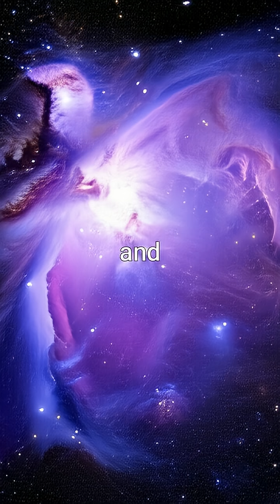The Shadow That Existed Before Its Object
Explore the mind-bending cosmic paradox of the Sunyaev-Zel'dovich effect, where a shadow in the universe's oldest light is cast by an object billions of years younger.